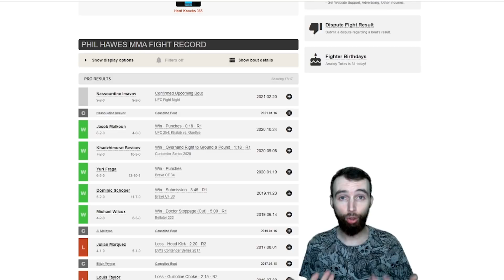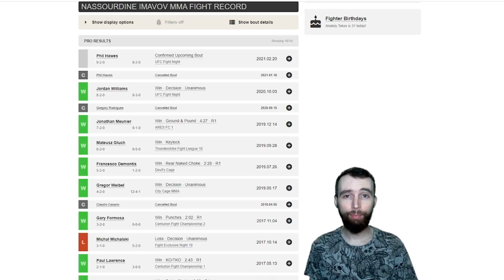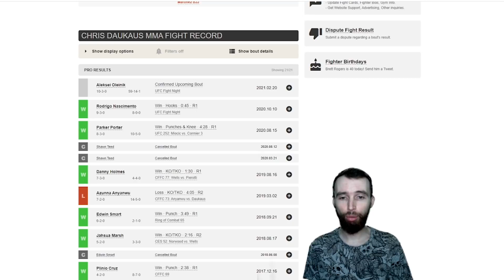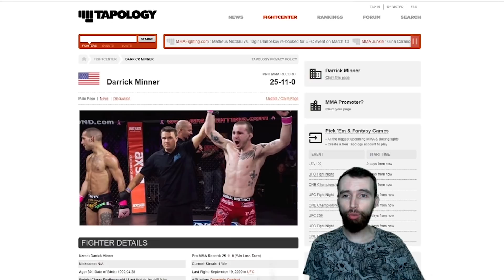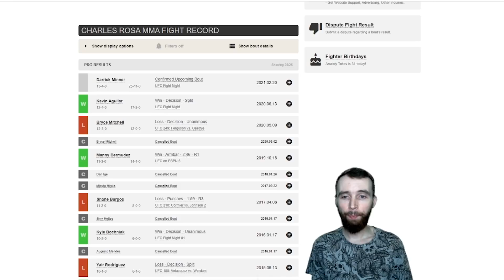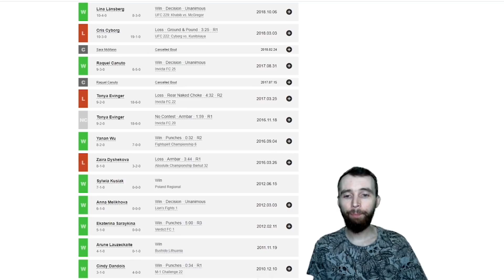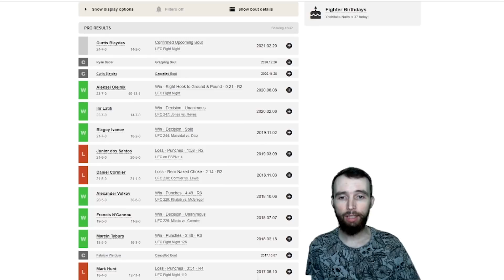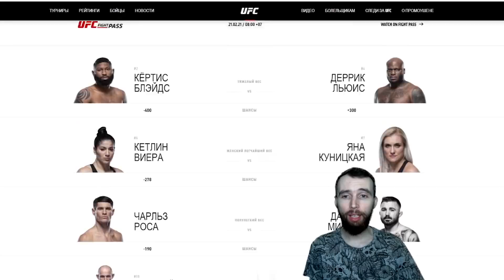ПРОГНОЗ UFC БЛЭЙДС ЛЬЮИС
Разбор мейн карда турнира UFC Fight Night: Blaydes vs. Lewis от команды MMABets

Прогнозы MMABETS: vk.cc/aAr30T

Бойцовский Клуб Диванных Аналитиков: vk.cc/aAVZ9q

Учебное пособие: vk.cc/aiE1o6

Таймкоды:
0:00 Вступление
2:00 Филипп Хоуз - Нассурдин Имавов
9:59 Алексей Олейник - Крис Дакас
18:43 Чарльз Роса - Даррик Миннер
23:48 Кетлин Виера - Яна Куницкая
31:32 Кертис Блэйдс - Дэррик Льюис